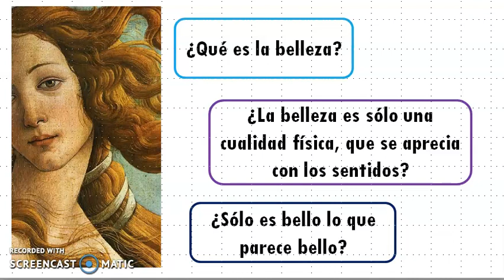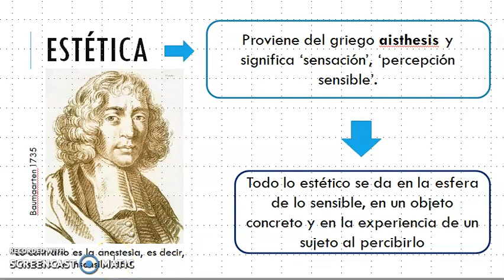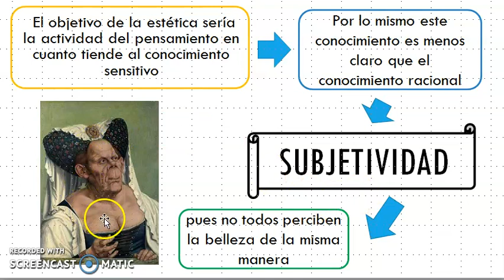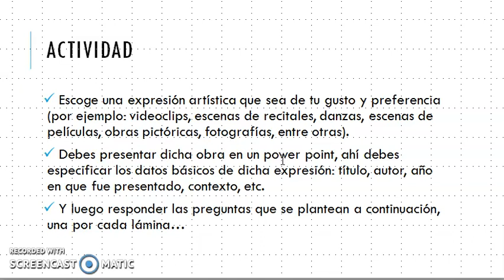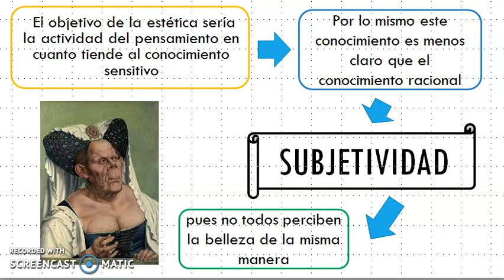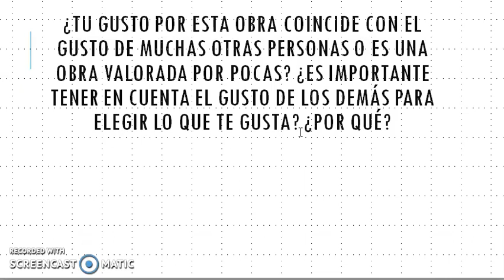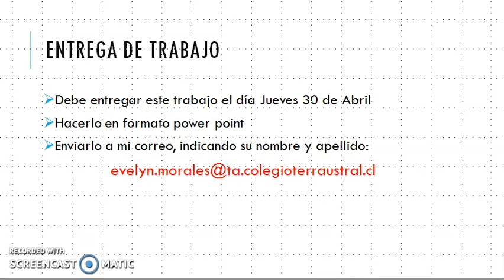Qué es la estética